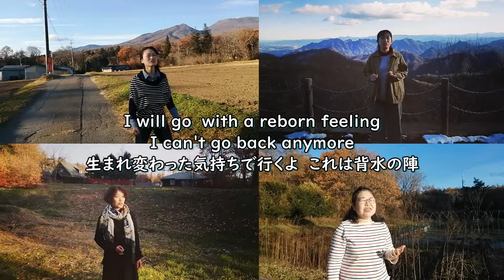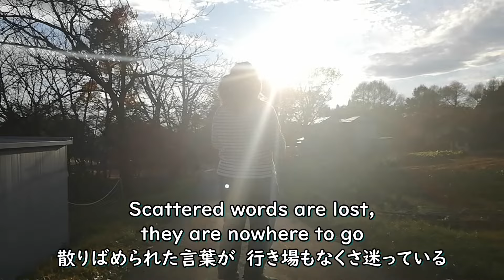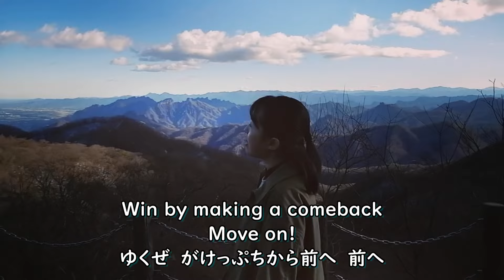【リモートバージョン】崖っぷち/俊智☩エアリー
崖っぷち
Gakeppuchi

シュンチー×クロスエアリー
Schun-chee cloth Airy

Sounds・movie/Composer
SCHUN-CHEE

Chorus:Airy
are
Miyuki
Takamiy
Mitsuel
Lily

”崖っぷち”　俊智クロスエアリー
作詞・作曲・編曲：俊智

Location　浅間山麓
 碓氷峠　見晴らし台

PRODUCED BY CosmicFriends
DIRECTED BY SCHUN-CHEE

【俊智インフォメーション】
俊智's音楽ストリーミング&ダウンロード

Love,live,believe!